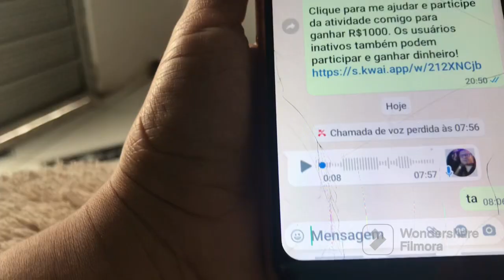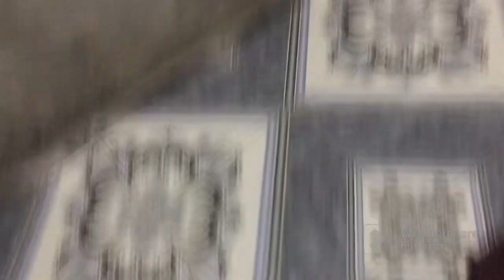LAVAR ROUPA/ LAVAR LOUÇA SEM ÁGUA 😳 rotina pezada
Como lavar roupa sem água
Meus amores ,hoje venho compartilhar minha rotina que foi um dia sem água 😂😂
Não tem um pingo de água pra lavar nada ,mais comseguir me virar por aqui com a graça de Deus .espero que gostem do vídeo pois foi gratificante gravar mimiha rotina pra voces beijos

Esses são os vídeo que vocês irão ver por aqui

Meu Instagram

ann4-natura

Ana Claudia Rodrigues